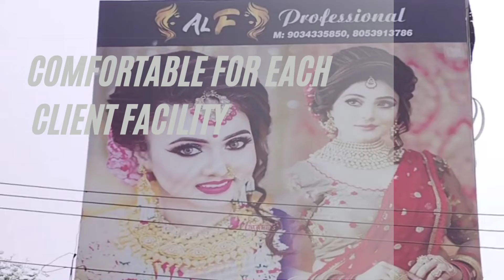AL - F SALON AND ACADEMY For Hair And Beauty - Jagadhri.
Al - F is a platform that satisfies its customers as well as started Al - F Academy, Al - F Salon and Al - F Digital Academy to train youth.  In which our experts have prepared the comfortable and most popular services just for you.  Such as Advance haircut , treatment hair spa, Hair rituals, Hair texturas, Hair color root touchup and global , Highlight, Balayage, ombre, Lowlight , skin care, skin treatment, skin therapyes and rituals , Make ups, Manicure and Padicure.